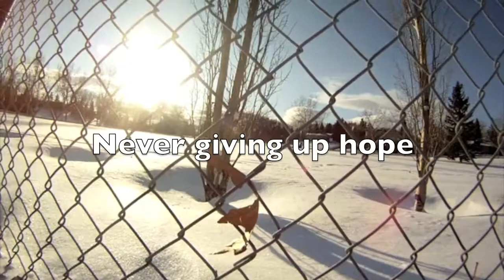Puggle in Paradise - Go Pro on Dog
We finally had our first real snow last week in Calgary, so Kate and I decided to take Sampson and the sled to the park.  I fooled around with attaching the Go Pro helmet camera on Sampson's harness, and it is a bit bumpy, but we got a few good shots. Sampson wasn't content with having the entire baseball field to himself and he felt the need to escape... it was pretty much all he cared about the entire time.  Inspired by Coldplay's Paradise video, I decided to use the same concept for Sampson's big day.  Enjoy and sorry for the bumpy ride. Song: Paradise by Coldplay